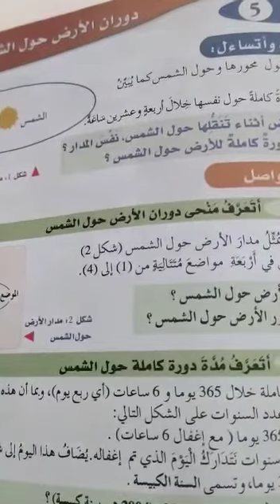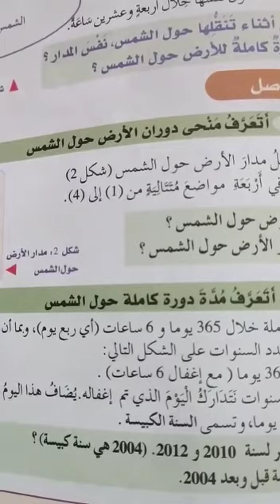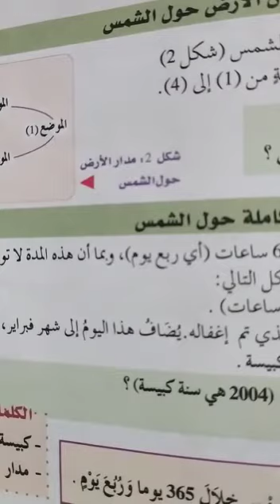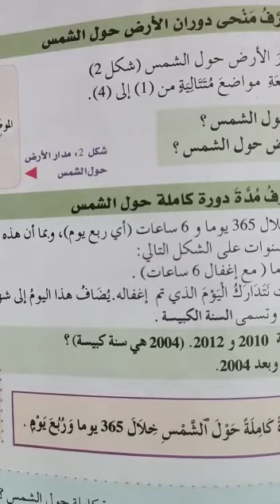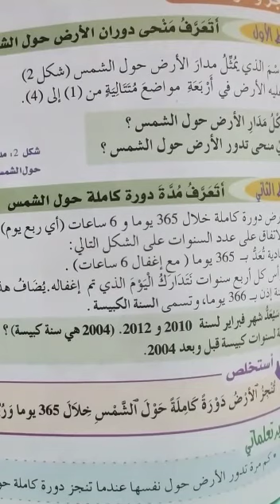6ap arabe النشاط العلمي: دوران الأرض حول الشمس الحصة 5